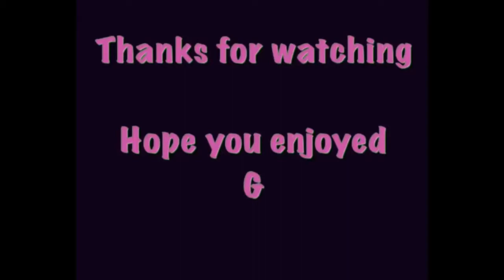ASMR Couch Scratching, Tapping & Nail Flickering (Fast and Slow) | Crisp Sounds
I Create ASMR Video To Help You Relax, Feel Good And Sleep.

Please Support My ASMR (autonomous sensory meridian response) is a relaxing, often sedative sensation that begins on the scalp and moves down the body. Also known as "brain massage," it's triggered by placid sights and sounds such as whispers, accents, and crackles.

Hope This Video Can Bring You Relaxation✅

🎧Listen with headphones/earphones for a better experience🤤

✨Turning on notification🔔
✨Not Skipping Ads
✨Liking👍
✨Watching till the end✅
✨Sharing

If You’d Like To Further Support Me And This Channel’s Work, Here Is My Paypal

My Channel Features Many Different Videos Which I Filmed And Edited Personally.

Social Media

Facebook; Gem Svartsjo

IKSON - OUTSIDE